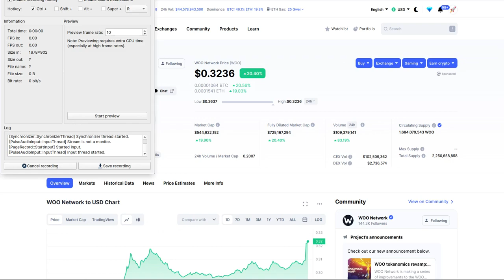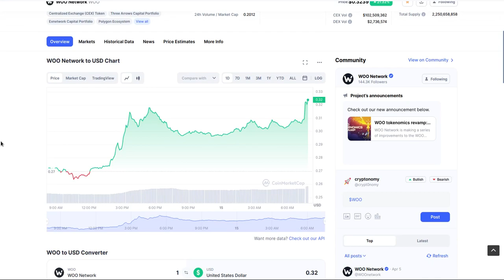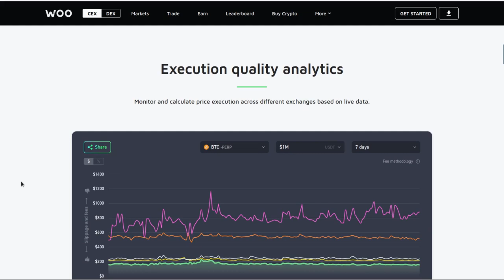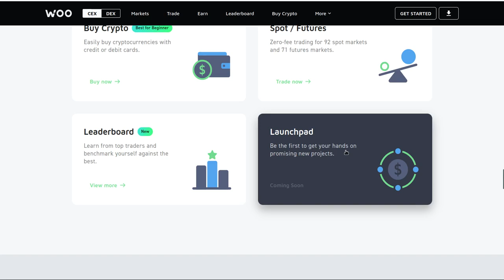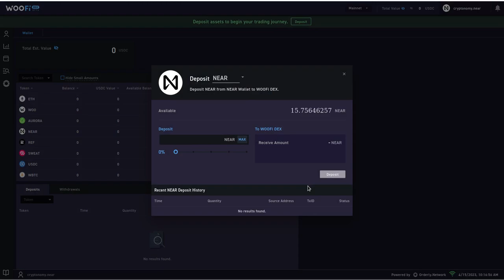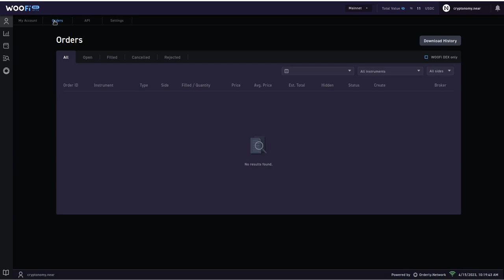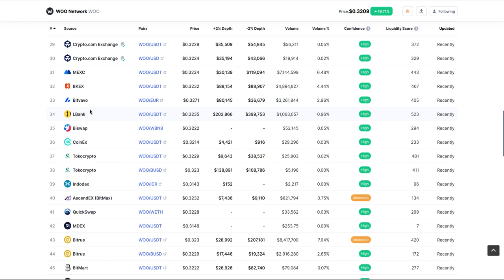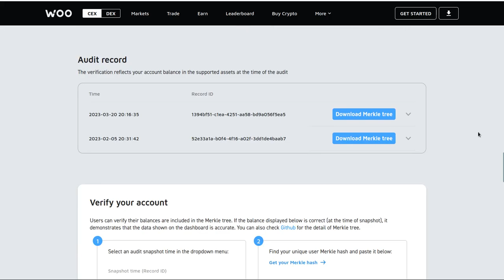WOO Network lo tiene todo. DEX , CEX, STAKE, EARN y MAS!!!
Hola a tod@s, Bienvenidos a su canal 𝘾𝙧𝙮𝙥𝙩𝙤𝙣𝙤𝙢𝙮, en esta entrega les comparto la informacion acerca de esta completa red de WOO que promete ser una alternativa real para el mercado SPOT en DEX.

◢ Atn. 𝖢𝗋𝗒𝗉𝗍𝗈𝗇𝗈𝗆𝗒